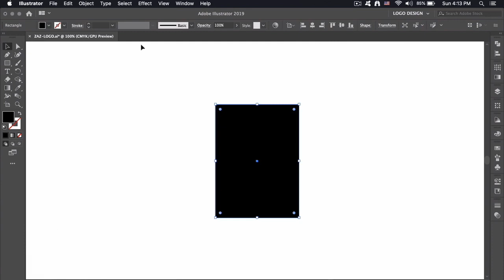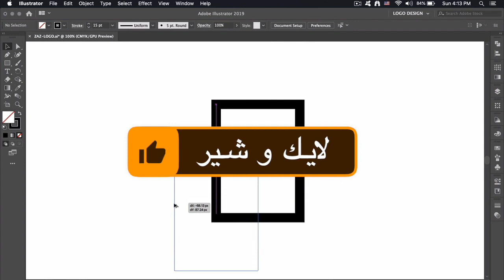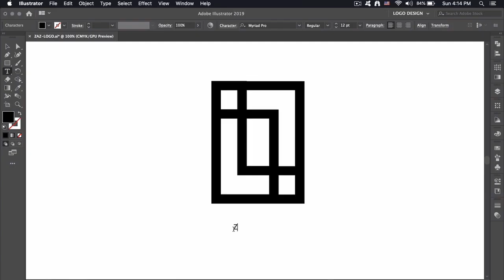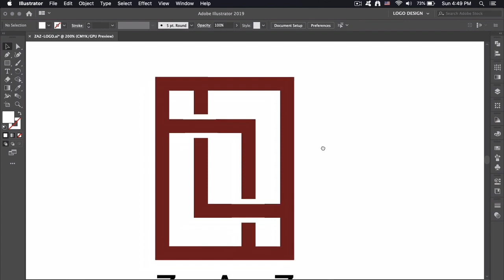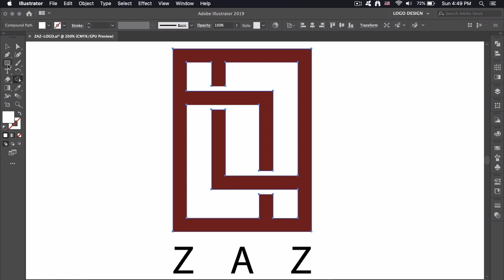تصميم شعار زاز Adobe illustrator CC 2020 ZAZ